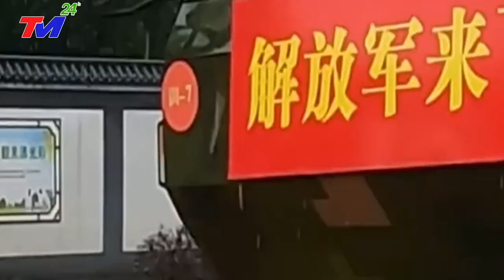🔴TRUNG QUỐC 21/7:VỠ DẬP KINH.HOÀNG KHẮP NƠI CHÌM TRONG BIỂN NƯỚC - SIÊU LŨ NGHÌN NĂM CÓ MỘT ĐỘ BỘ TQ